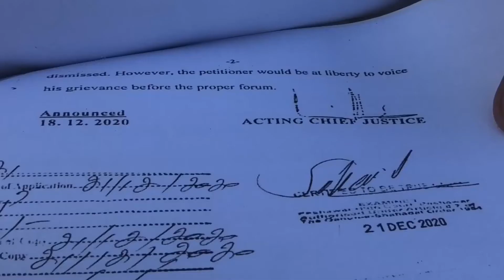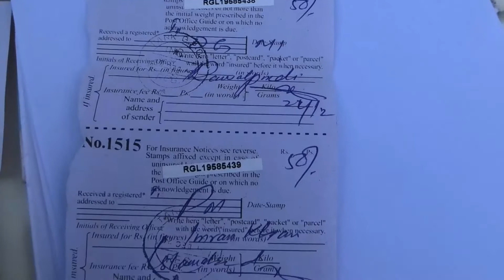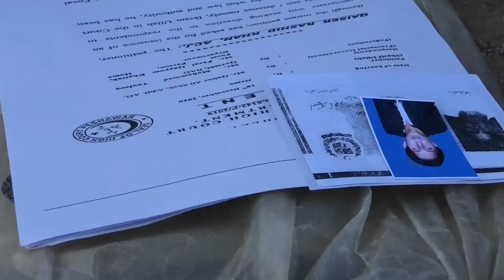Shareefulllah is the resident of South Waziristan,His son Ikram is missing for the last seven years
Shareef ulllah is the resident of Chaghmalay South Waziristan District, His son Ikram Ullah is missing for the last seven years . Shareef ulllah says he along with his missing son were picked by Security forces from their home , however he was released after four month but his son is yet to be released . Since then he is trying to find relief from different forums including highest courts but still the family is ignorant about the whereabout and status of his son .
Recently on 22nd Feb ISPR head Maj General Babar Iftikhar told reporters the issue of missing persons will soon be resolved .
There are no confirmed number of missing persons from tribal districts but Civil Right Movement PTM puts these numbers could be in thousands . Only recently people in Mohmand district staged a protest sit in against the enforced disappearances and demanded recovery of missing persons .